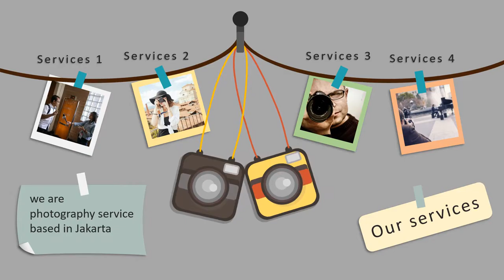Jasa membuat video animasi photography, video shooting, event organizer jakarta, Editing Video